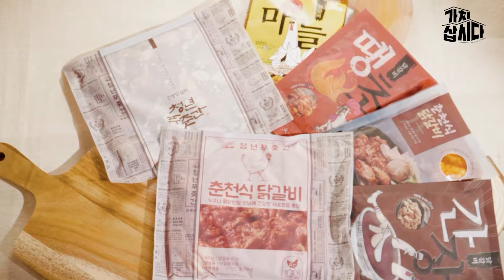이렇게 간편하게 가능하다고 ?? | 청년푸줏간 '청년푸줏간 춘천 닭갈비 1kg' (광고포함)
홈 파티, 캠핑메뉴 추천!
춘천닭갈비가 집으로 슝~😎
우리가 알고 있는 바로 그 맛~ 😍😍

국내산 냉장육과 국내산 고춧가루와 특제소수가 잘 어우러진 오리지널 춘천닭갈비!
이거 하나면 집이나 캠핑장에 춘천닭갈비 맛집으로 변신 가능!!

더 많은 상품 구매는? 가치삽시다에서!